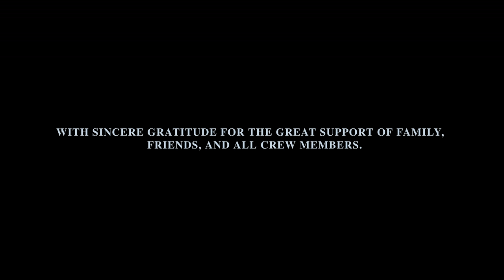INSIDE THIS PEACE - Official Trailer | Linh Nga | 9669 Films | Anna Linh Prince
"Inside This Peace" is a 60 minutes feature documentary about Thoa, a forgotten victim of Agent Orange living in Vietnam and no one cares about. Thoa and her younger brother are both victims of Agent Orange dioxin. Thoa got a scary skin with huge black patches, numerous lumps, and sprickly hair all over her body. The lumps are filled with fluid and can't drain. Her younger brother had a serious heart disease and passed away at the age of 7.

For decades, Thoa's parents are seeking mercy from government and still fighting for benefits 3 decades after the war. This documentary was produced by 9669 Films, a production company that has been in operation since January, 2014 in California, USA.

In January and February of 2019, "Inside This Peace" won Best Feature Documentary at California Women's Film Festival and earned the Award Of Merit for Documentary Feature from one of most important Documentary Fillm Festival in the US, the Impact DOCS Awards.

The director of “Inside This Peace” is Linh Nga. Linh is having done writing and directing as well as acting and modeling since 1995. In 2003, Linh won the award for TV Best Series for "Xuoi Nguoc Duong Tran" at the Vietnamese International Film Festival. The purpose of maiking "Inside This Peace" is to raise the voice for the forgotten victims of Agent Orange, the invisible and voiceless, and to raise awareness about Agent Orange, to address the consequences of war. We cannot ignore the desperate cries of help from our brothers, sisters, friends, from brave men and women who have willingly given their lives selflessly for freedom’s cause.

The company: 9669 Films has been in business since January 2014 in California, United State.

Other projects from 9669 Films, LLC:  What's The good Of Being Good? 2017 movie